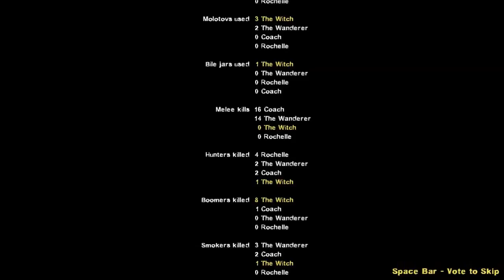Lets Play Left 4 Dead 2 Refresh Episode 11 - The Parish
Camzie and I play the Parish today, with some interesting things with the shotgun and stuff.